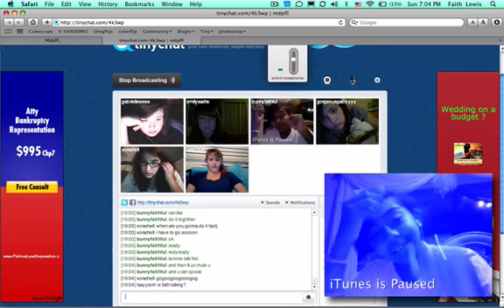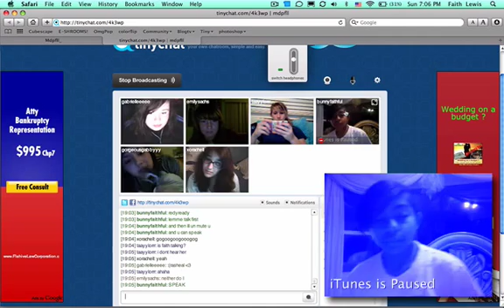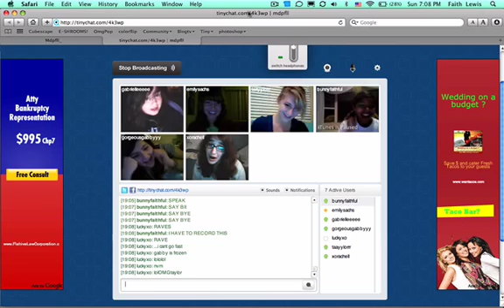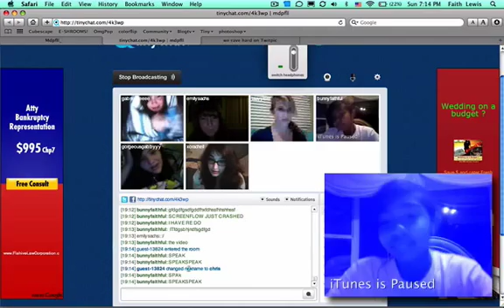TinyChat xD 11/15/09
It's Faith's day, but she got lazy. so she recorded everyone!